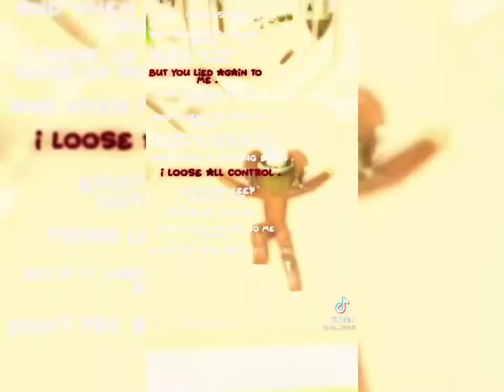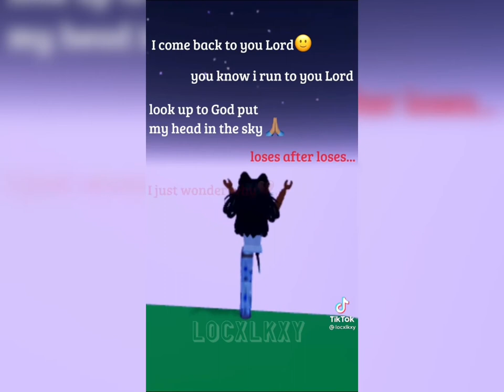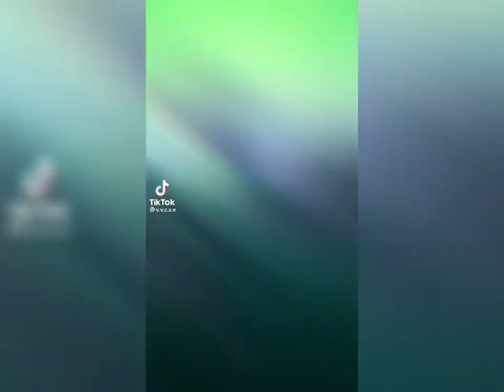ROSTUD TIKOKS/COMPLETION￼ ENJOYY AND LIKE COMMENT AND SUBSCRIBE!!🫶🏾